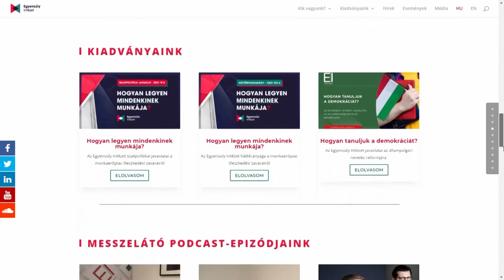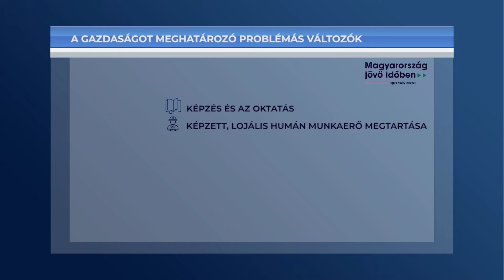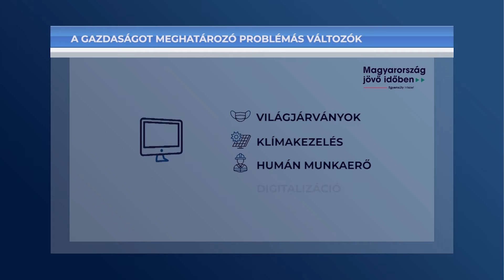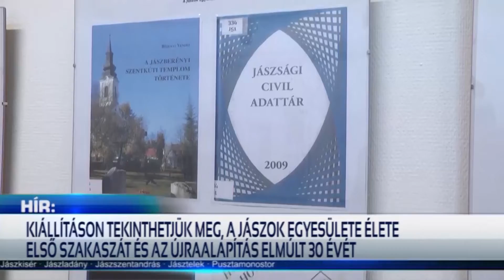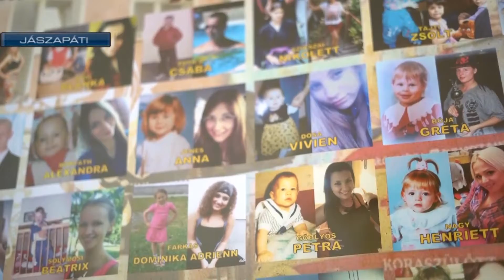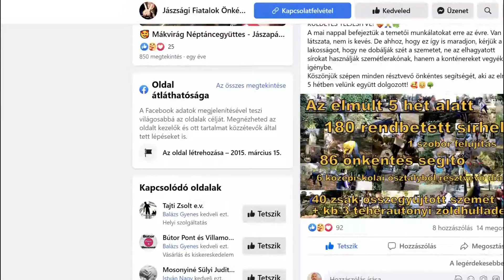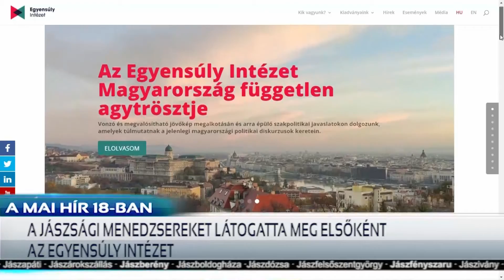HÍR18 - 2021.11.05.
Röviden híreinkből: Az Egyensúly Intézet országjáró körútjának első állomása a jászsági menedzserekhez vezetett. Beázás miatt javítják a Jászberényi Városi Könyvtár tetőszerkezetét. Október 28-n Nyílt napot és Toborzást tartott a Lehel Hoki Club, a jászberényi fedett jégpályán.

Időbélyegek:
00:00 - Intro
00:43 - A JÁSZSÁGI MENEDZSEREKET LÁTOGATTA MEG ELSŐKÉNT AZ EGYENSÚLY INTÉZET
05:43 - OLTÁS
06:46 - BEÁZÁS MIATT JAVÍTJÁK A JÁSZBERÉNYI KÖNYVTÁR TETŐSZERKEZETÉT
08:14 - ÚJRA ÖSSZEGYŰLTEK A JÁSZSÁGI HELYTÖRTÉNETI KUTATÓK
10:00 - FÁT ÜLTETTEK A JÁSZAPÁTI ÖNKÉNTES FIATALOK A MARGARÉTA OVIBAN
11:33 - ALMAVÁSÁR, NOVEMBER 6-ÁN, A KLAPKA UDVARÁN
12:00 - A TELEPÜLÉS SZÉPÍTÉSE ÉS A LEVEGŐMINŐSÉG JAVÍTÁSA EGYARÁNT CÉLJA A FÁSÍTÁS
16:14 - MEGEMLÉKEZÉS A NEMZETI GYÁSZNAPON
18:33 - JÉGKORONGOS TOBORZÓT TARTOTT A LEHEL HC
20:47 - Outro